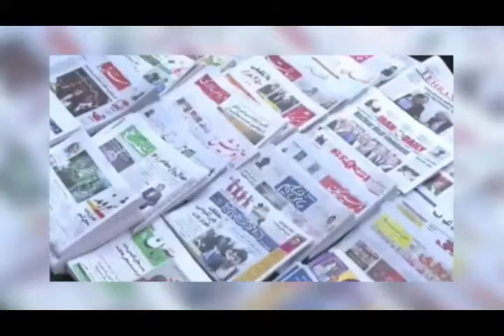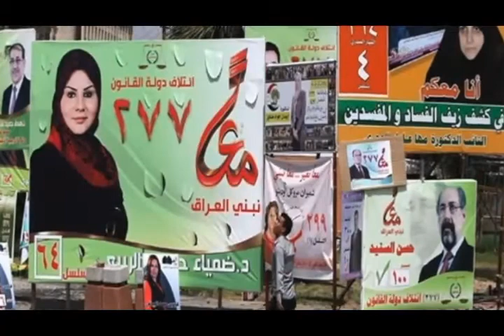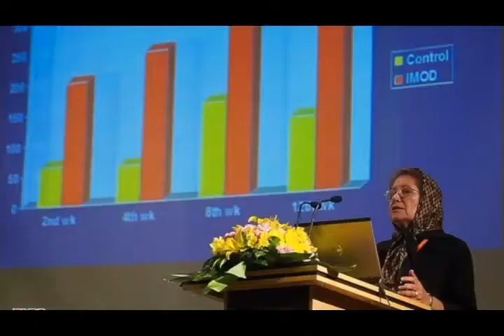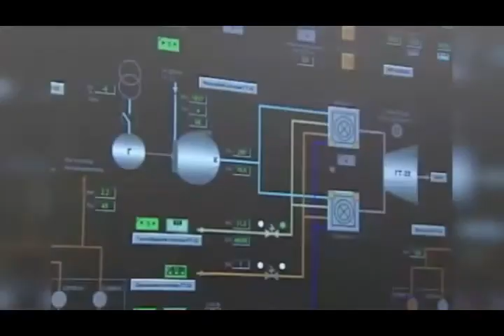تلویزیون ایران فردا - اخبار روزانه ایران و جهان دوشنبه 29 اردیبهشت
با فریبا شیرازی نگاهی داریم به مهمترین رویدادها و گزارشهای خبری بیست و چهار ساعت گذشته ایران و جهان .در ادامه گزارشی خواهیم داشت از مهیستان بختیاری خبرنگار تلویزیون ایران فردا در ترکیه از ناآرامیهای اخیر این کشور در پی حادثه معدن زغال سنگ سوما . با ما همراه باشید و دوستانتان را نیز از اخبار روز جهان مطلع کنید .